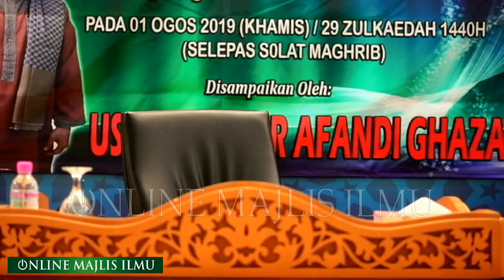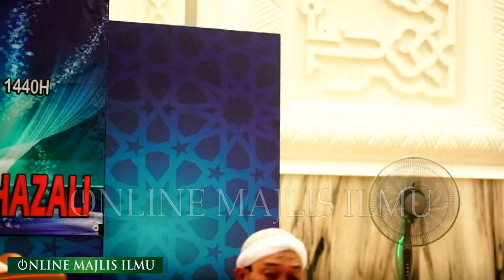Ustaz Nahar Afandi Al Ghazali ᴴᴰl Keagungan Ibadah Qurban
▬▬▬▬ ●  VENUE & DATE  ● ▬▬▬▬

JUMAAT | 02 OGOS | 01 ZULHIJJAH 1440 H

Masjid Khalid Bin Walid, Kementerian Pertahanan Malaysia, Jalan Padang Tembak Kuala Lumpur

▬▬▬▬▬▬▬ ● MY GEAR ● ▬▬▬▬▬▬▬
▼ Software/Apps/Instrument Used ▼

● Maintenance Peralatan
● Upgrade Peralatan
● Sara Hidup

KAMARUDDIN ISAH